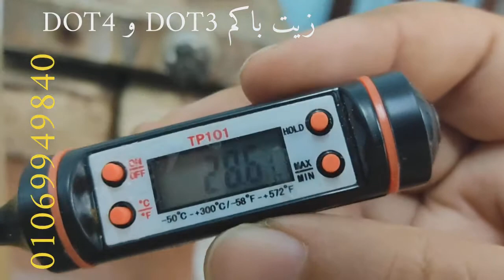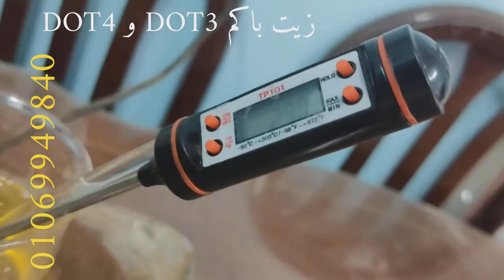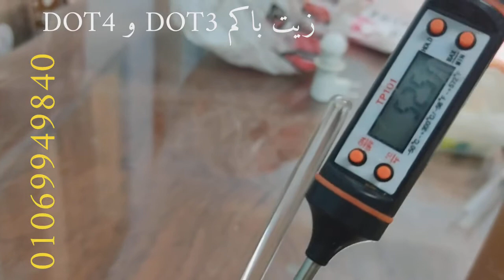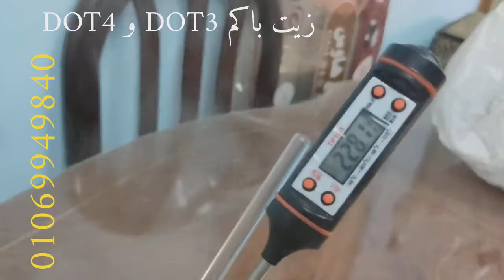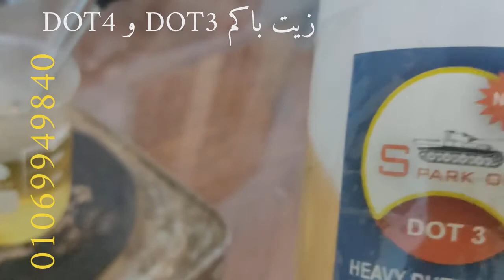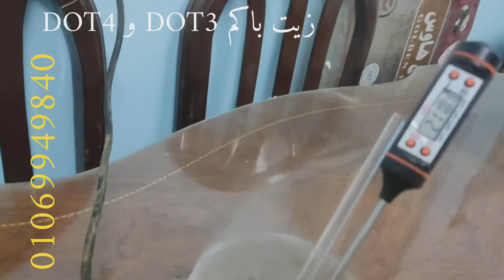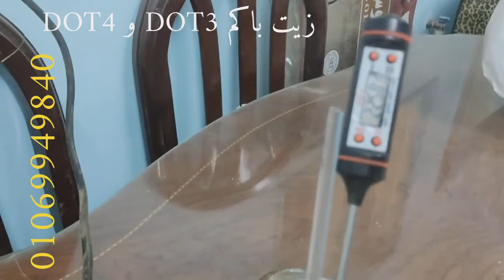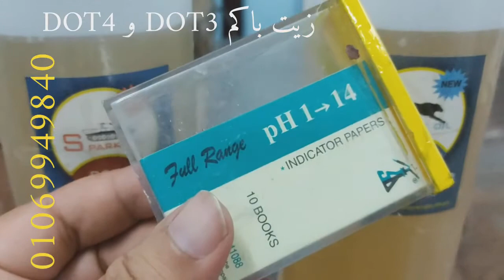فكر تعمل المشروع دة | Cars Break Fluids Dot3, Dot4 | زيت الباكم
سائل فرامل دوت 4,
 سائل الفرامل دوت 3,
زيت الفرامل, زيت الباكم,
Break Fluid Dot4, Break fluid Dot3,
 الفرامل,
 زيت الفرامل الافضل فى العالم,
 زيت الباكم المعتمد,
زيت الفرامل المغشوش,
 زيت فرامل السيارات,
زيت باكم الترلات,
زيت الباكم للاتوبيسات,
 زيت الفرامل للعربيات,
 زيت الباكم للتاكسى,
زيت الفرامل للقلابات,
 زيت الباكم للشاحنات,
 زيت الباكم لللاوادر والكركات,
 سائل الفرامل,
 Good
, Amazing
, Approved
, Durable
, Quality
, ASTM
, Heavy Duty
زيت الباكم المعتمد
لطلب المنتج اتصل على
 طريقة عمل الغراء او الصمغ
الاسبيستوس_إشاعة_كذبة_ وشربها_العالم
Metalworking _CNC_Machines
معالجة الملابس والأخشاب لمقاومة اشتعال النيران لتأمين المسارح والمساجد والكنائس والخيام وقاعات المؤتمرات والافراح والقاعات والفصول الدراسية والمنازل والقرى السياحية والفنادق
مشروع الجلفنة الساخنة الحديد